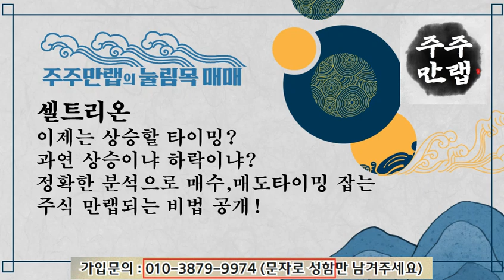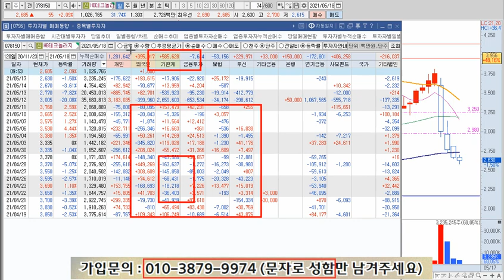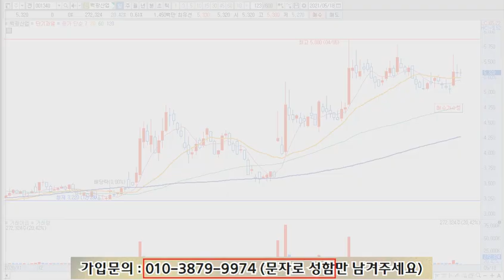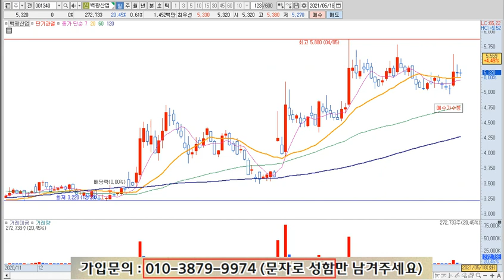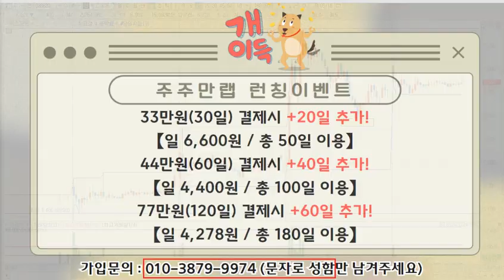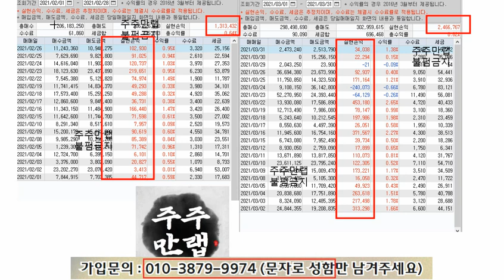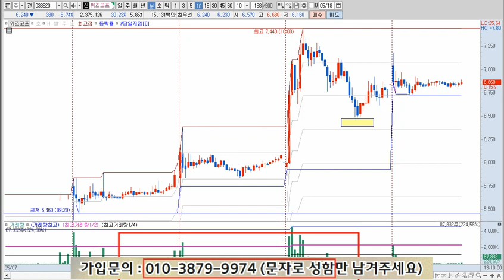셀트리온 주가 전망 "이제는 상승할 타이밍??'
(문자로 성함만 보내주세요)

셀트리온 주식 전망 영상입니다